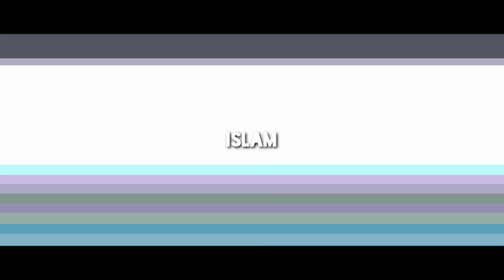Suasana Pegunungan KKN Desa Penari di Pagi Hari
Gunung Gumitir adalah Gunung yang memisahkan Kabupaten Banyuwangi dan Kabupaten Jember.

Karena jalan yang berkelak-kelok dan pemandangan yang bagus, tempat ini sering jadi spot berburu foto dan video.

Banyak yang bilang tempat ini juga angker. Apa iya?